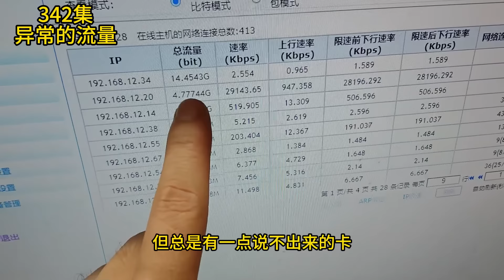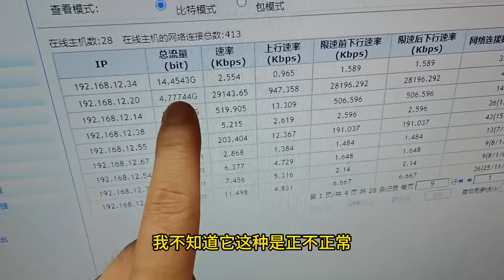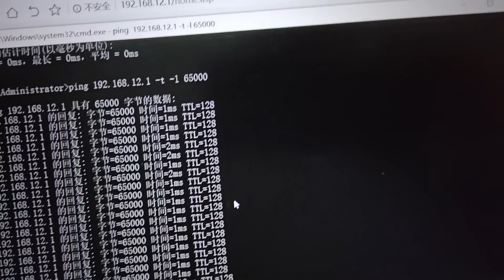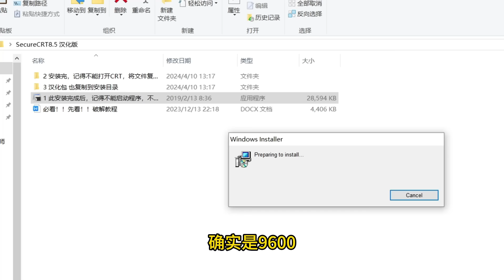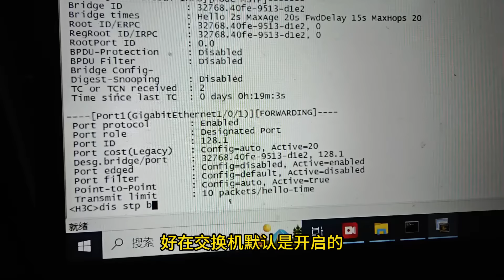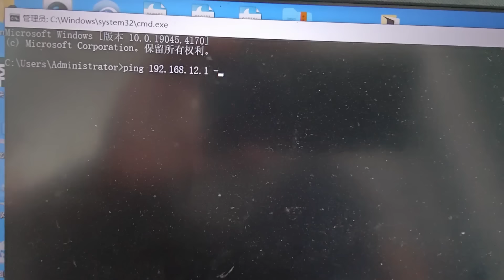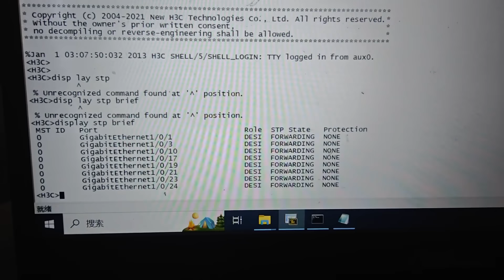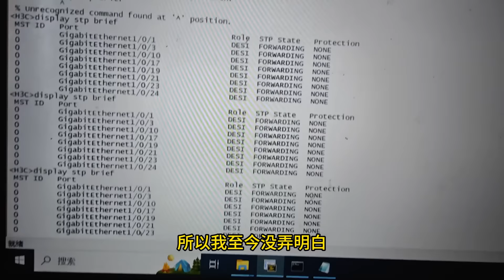后台确实有一台设备流量异常，刚找到这台设备突然就不走流量了，修了两天没弄明白什么故障！【海南弱电小胡】